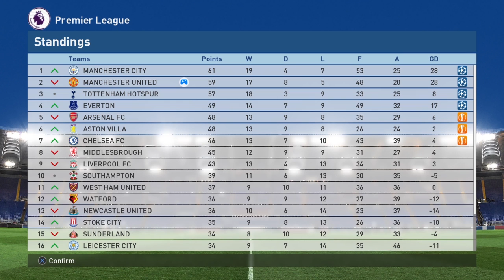PES 2017 - Become a Legend Story Mode - S1EP37 - Jack's Champions League debut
Ticking another milestone off his list, Jack starts in his first Champions League game - and what a start, as UTD take on Atletico Madrid.

As usual, I would like to advise you to follow Pes Story Mode on Twitter if you are not already. I might post something great and you would hate to miss out on that right? Right?